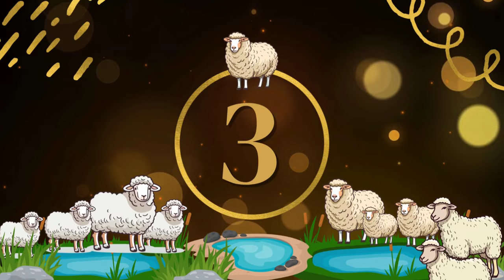बकरा मंडी भानपुर से सभी क्वालिटी के बकरो के ताजा और नए रेट -24/04/2024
बकरा मंडी भानपुर से सभी क्वालिटी के बकरो के ताजा और नाए रेट -24/04/2024 animals मंडी में ज्यादा सभी क्वालिटी में बकरे बिकने आए थे और सभी के अलग-अलग रेट थे कोटा, मालवा, हंसा, बरबरी, सिरोही, मलवडी, तोतपरी, जीरापुरी, और देशी भी बिकने आए थे